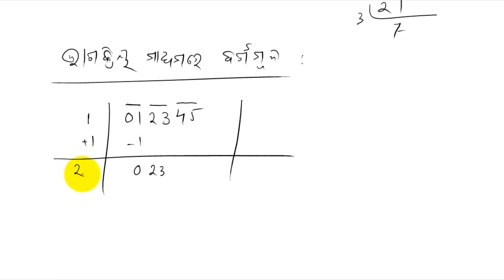ଘାତ ( Lecture 2 Exponential # Mathematics # Odia)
This video is delivered by Mr. Subrat Pattnaik (M tech student IIT Madras)
This video explains about basic of exponential in odia/ oriya/ odiya